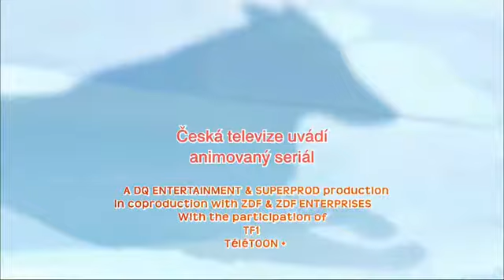Lassie a přátelé 1x03 Zlatá horečka.Cz |TecLuna